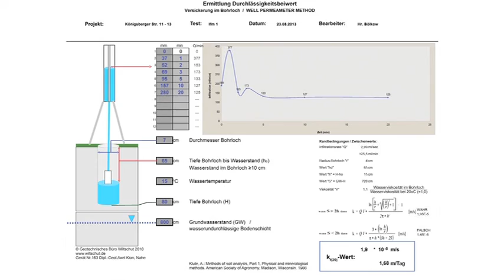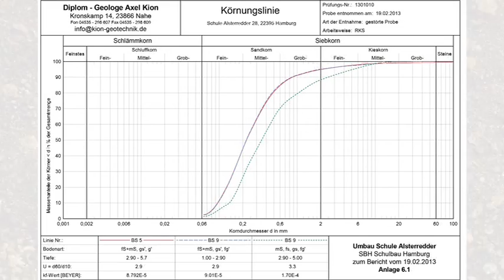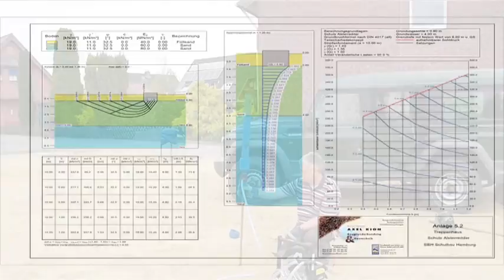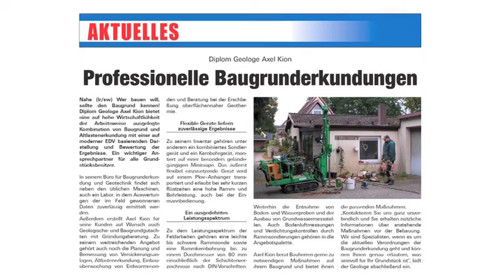AXEL KION - Büro für Baugrunderkundung & Geotechnik - Schleswig Holstein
Baugrundrisiko ist Bauherrenriskio - wir machen es kalkulierbar

Von Grund auf mit Sicherheit: Professionelle und motivierte herangehensweise zeichnet unsere Arbeit auf allen Ebenen aus - vom qualifizierten Team, über die moderne Software
bis hin zu aktuellem Gerät.